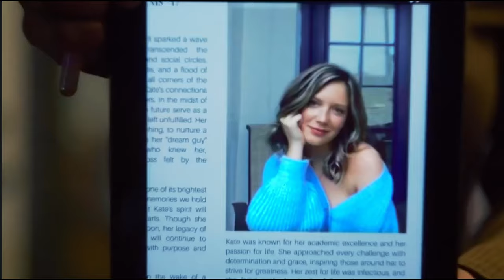МЕДСЕСТРЫ-УБИЙЦЫ (KILLER NURSES) трейлер 2024